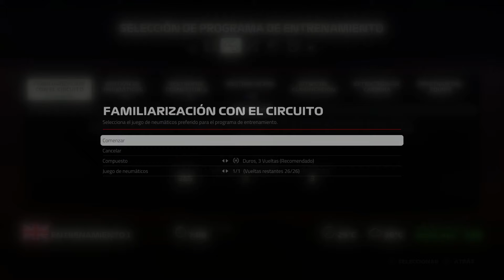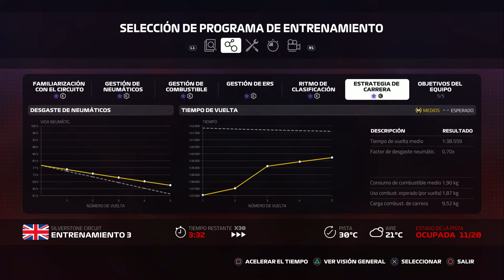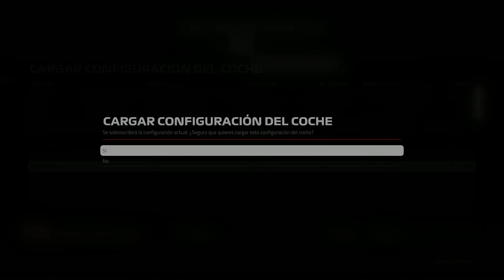F1 2019 Codemaster Evento Semanal 02 Silverstone Entrenamiento y Clasificacion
Entrenamiento y Clasificacion Evento Semanal 2 Silverstone